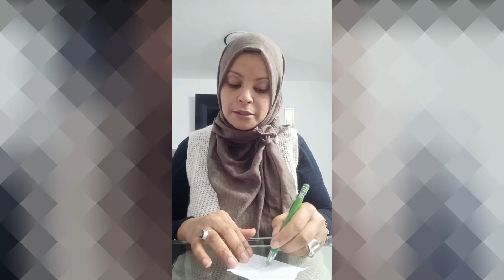الزواج: نقاط مهمة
Official Channel of Hanan Rudani